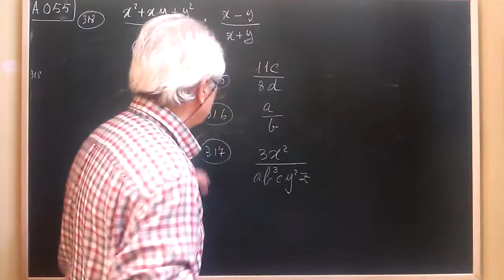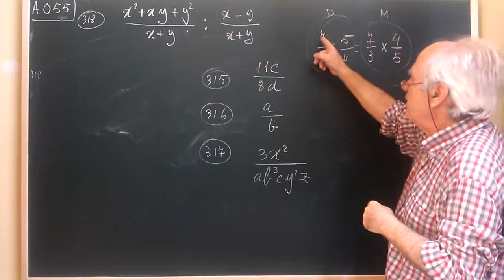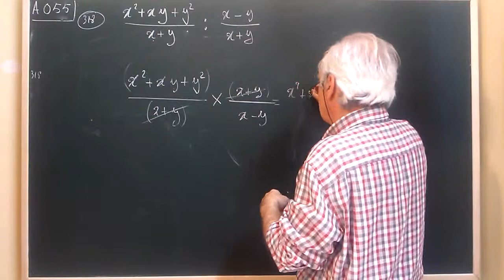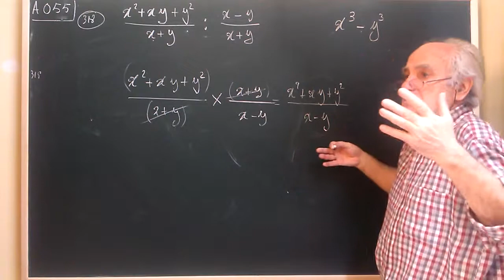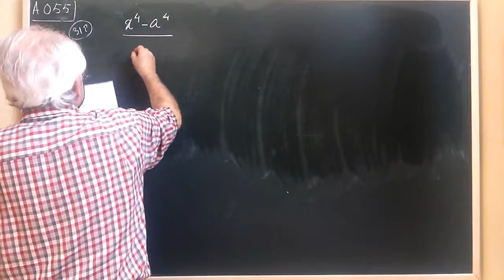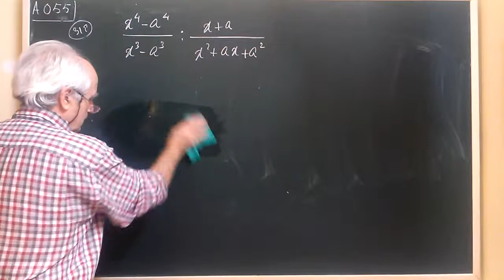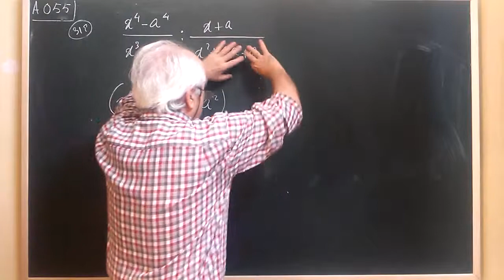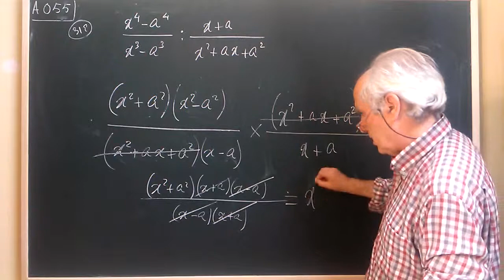A055 ...4º VÍDEO DE PRODUCTO DE FRACCIONES ALGEBRAICAS